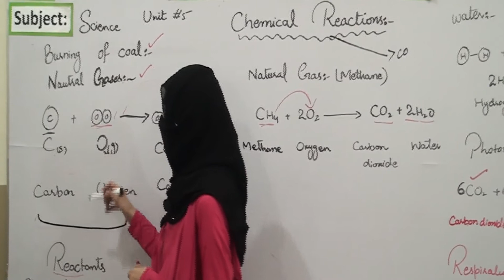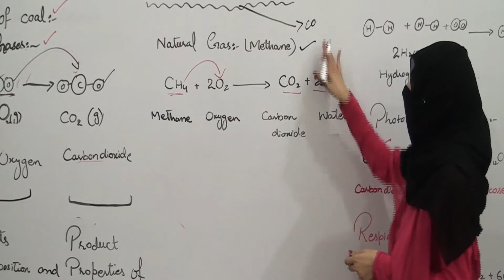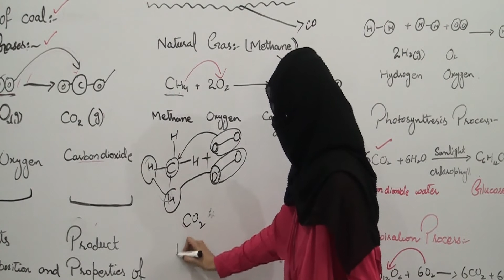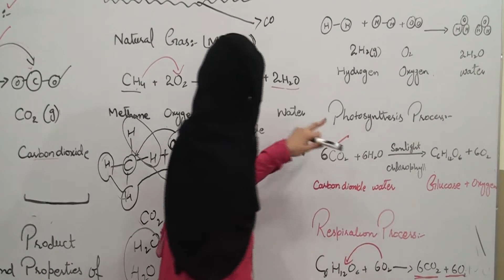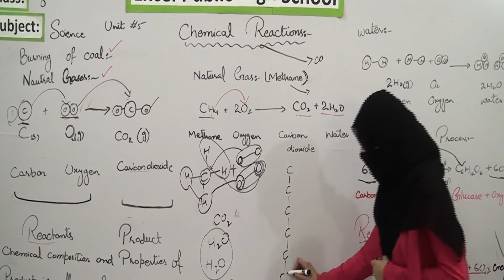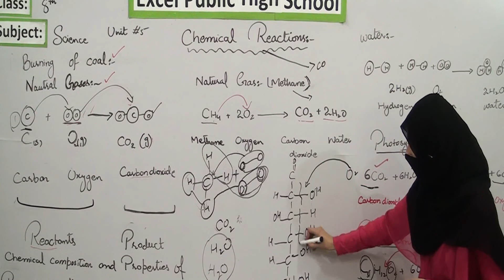Science (Class 8th), Unit no 5, Chemical Reaction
Subject: Science
Class: 8th
Unit no 5
Chemical Reaction